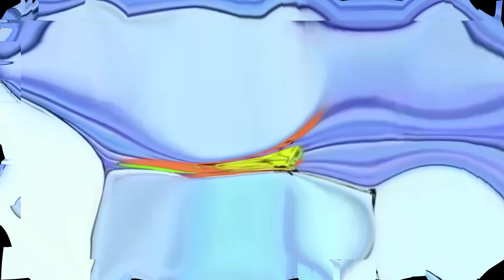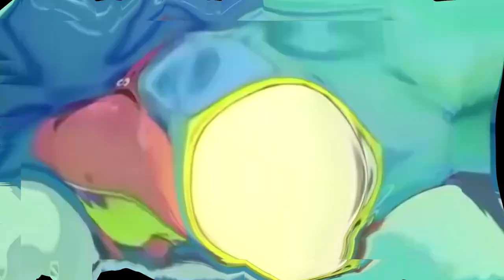XL Sized SpongeBob SquarePants VHS and DVD trailer